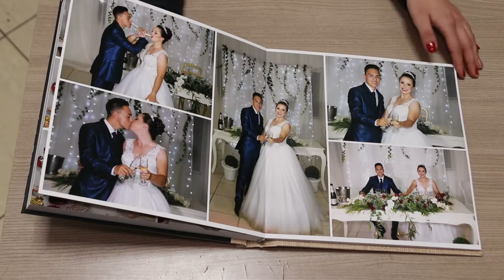Álbum encadernado de casamento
Marquem os noivinhos mais lindos que vocês conhecem nessa publicação ♥️
para que eles também possam conhecer nosso trabalho 📸😍
Curta, comente e salve esse vídeo 😍😍
Gostou do nosso trabalho???
Vai se casar em, 2022 ou 2023???
Já escolheu a data??? Estamos com um super pacote de casamento 😍